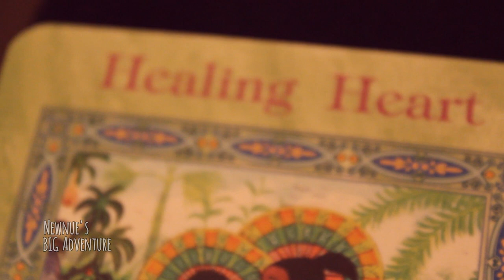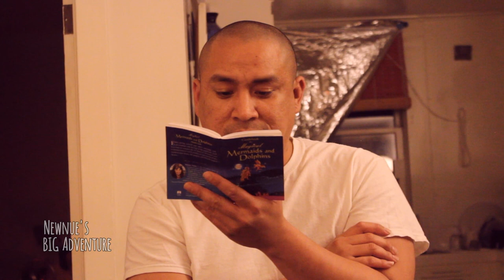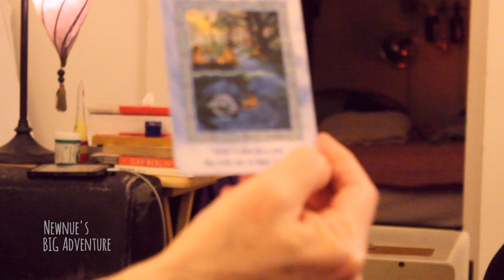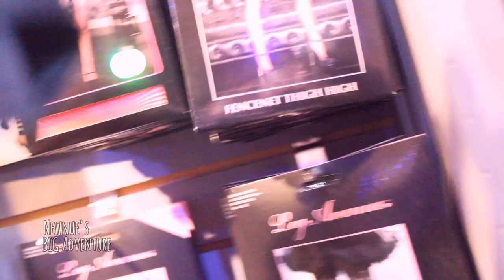Newnue's BIG Adventure: To Find The Perfect Jockstrap | Pt3: Dark Meat in San Francisco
Come along for an adventure to 3 cities on the quest of the perfect jockstrap with YoBoiNewnue...

Newnue @YoBoiNewnue
Greg: @1_tru_g
Tristan @Iamtristanw:
Calvin: @sfcalvinaz